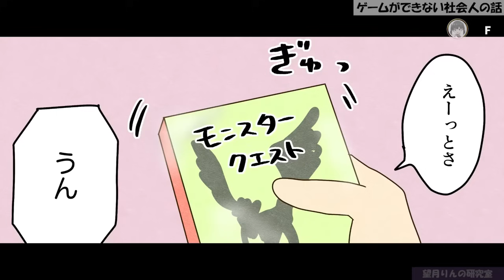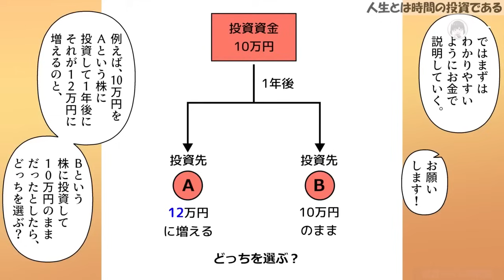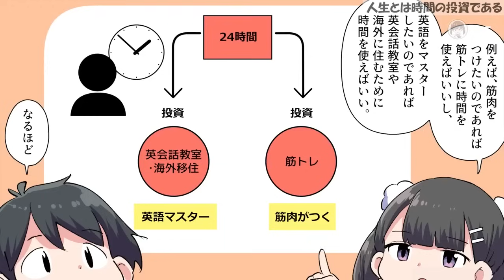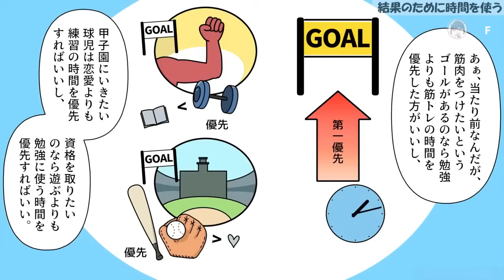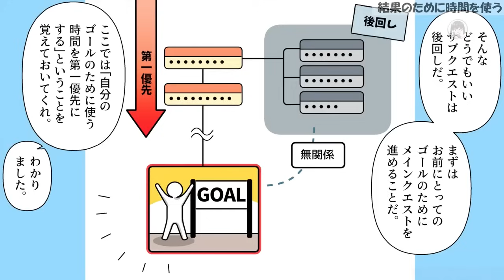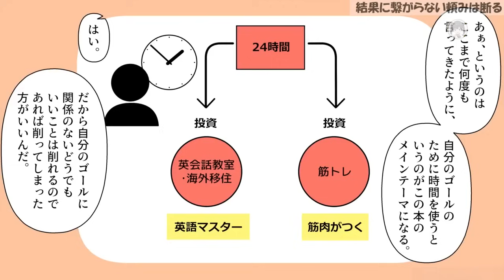【フェルミ】やることが多すぎて時間が足りない方へ【切り抜き/まとめ/マンガ動画】